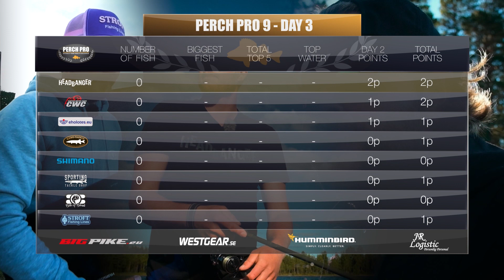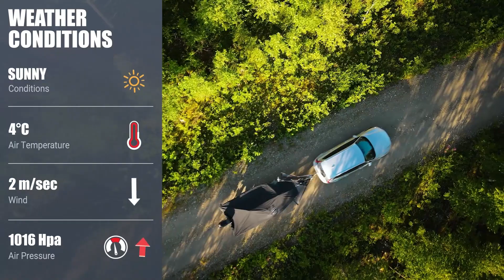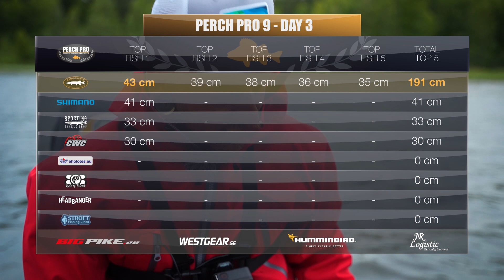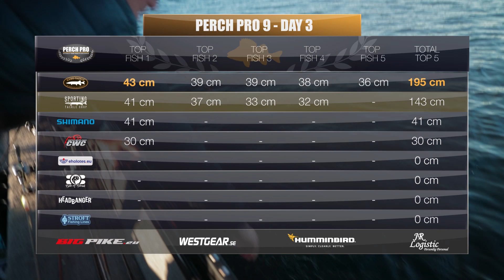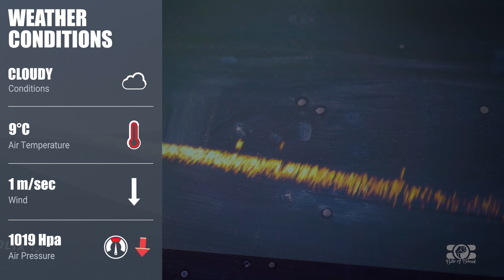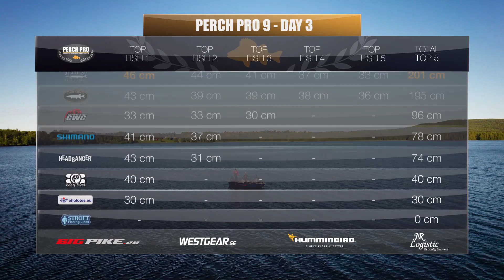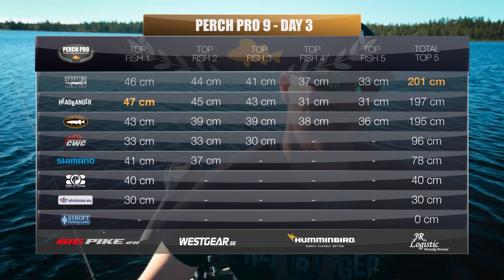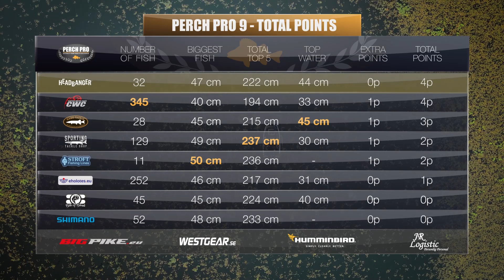PERCH PRO 9 - Episode 5 (Deutsche Version)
16 Angler kämpfen 480 Stunden lang darum, so viele und große Barsche wie möglich zu fangen - und das überall in Europa. Das ist PERCH PRO 9.

Die 8 Teams, die an PERCH PRO 9 teilnehmen, sind:

Shimano - Pelle Seth & Thierry Nguyen
Catch with Care - Adam Orre & Evert Oostdam
Nays/Stroft - Dustin Schöne & Tobias Ekvall
Bite of Bleak - Peter Fredriksson & Richard Nurmi
Sporting/Z-Man – Stephan Nielsen & Tomas Helge Sköld
Headbanger - Emanuel Swärd & Markus Teilus
Kingfisher Reisen/Camo Tackle - Marius Miesen & Matthias Vohl
Eholotes.eu - Martins Balodis & Kristians Godins

In dieser Staffel gibt es 6 Folgen, die Freitags um 19:00 Uhr MEZ bis zum 20. Januar veröffentlicht werden. Welches Team wird eurer Meinung nach dieses Jahr gewinnen? Wir hoffen, dass ihr diese Saison genießen werdet!